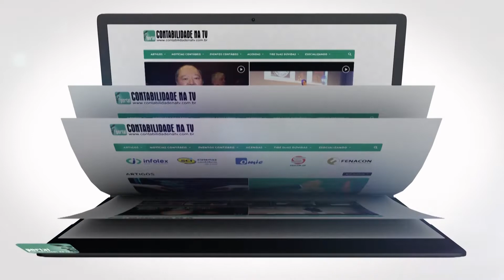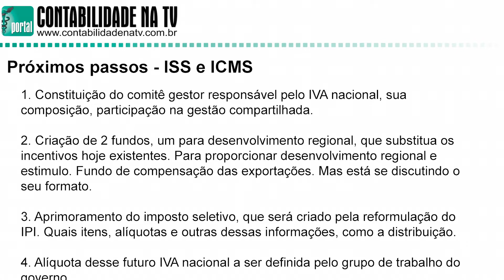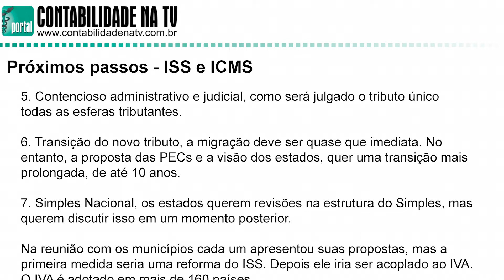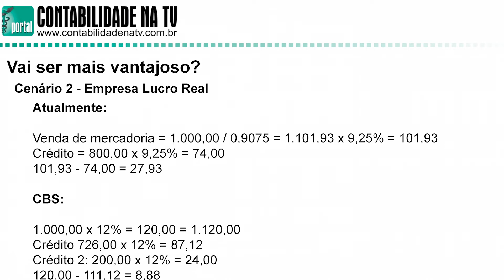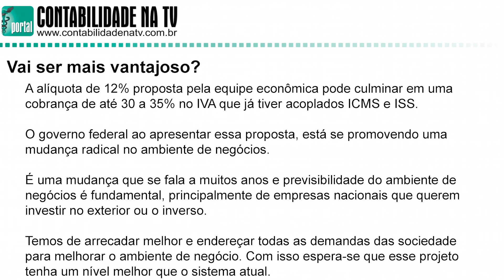Série Reforma Tributária: Próximos passos ISS e ICMS, e exemplos de cálculos da CBS - Parte 13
A Reforma Tributária e a PL 3887/20 vão trazer muitas mudanças para as empresas e neste último vídeo da série reforma tributária trazemos alguns exemplos de cálculos com a CBS para ajudar no entendimento de como ficaria essa contribuição na prática. Também abordamos outros tributos como o ISS e o ICMS e o futuro deles dentro da proposta do governo.

E quem ainda não usa o aplicativo TELEGRAM, que tal baixar e utilizar como seu novo whatsapp? É muito bacana! Junte-se aos nossos grupos: